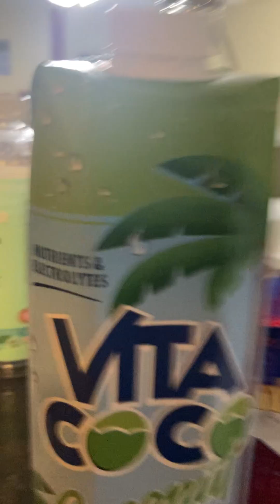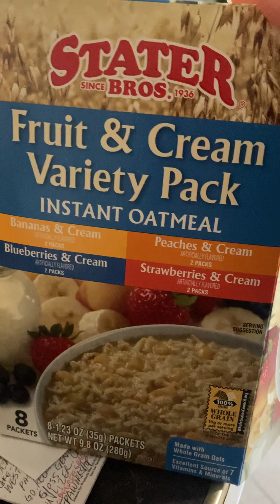Australian Parakeets Stars ,May 16, 2024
Welcome angels. We appreciate you. Happy holidays . Happy Spring. Have a festive month.